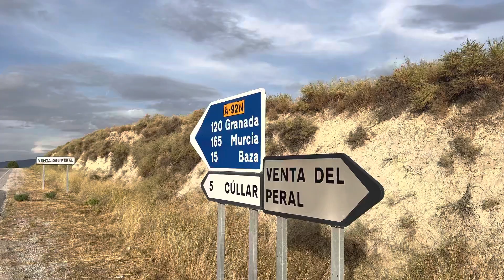Africa Spain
Africa Spain dannysloggettvision ￼